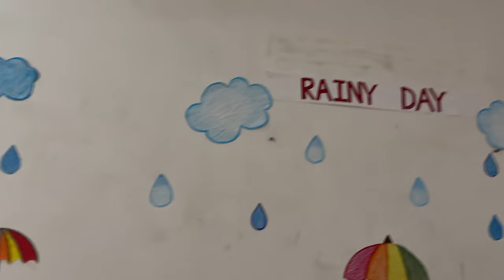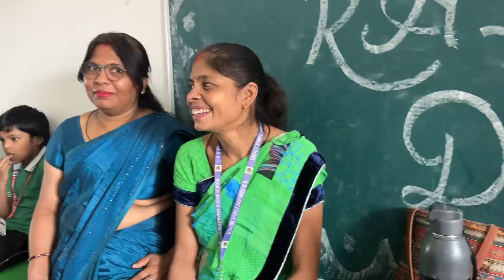Rainy Day Celebration ☔️🌧️ || Funday Activity 🔥🔥🔥